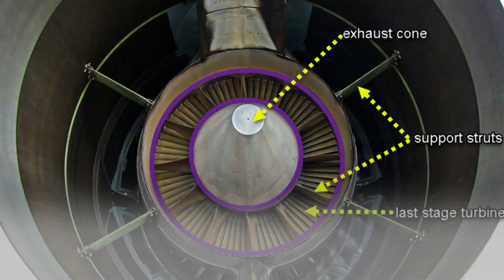Aircraft Engines in Russia vs. USA (Russia is 30 years behind U.S. technology?)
The aircraft engine industries of Russia and the United States are two of the most advanced in the world. Both countries have a long history of producing high-performance engines for military and civilian aircraft.

In recent years, there has been much debate about which country has the edge in terms of aircraft engine technology. Some experts argue that Russia is 30 years behind the United States, while others believe that the two countries are more evenly matched.

There is no easy answer to this question. Both countries have strengths and weaknesses in different areas of aircraft engine technology.

Russia

Russia has a long history of producing high-performance aircraft engines. The country's most famous engine manufacturer is probably the Lyulka Design Bureau, which is now known as NPO Saturn. NPO Saturn produces a wide range of engines for military and civilian aircraft, including the AL-31FP, which powers the Sukhoi Su-35 fighter jet.

Russia also has a strong track record in developing new aircraft engine technologies. In recent years, the country has invested heavily in developing next-generation engines, such as the PD-14, which is due to power the Irkut MC-21 airliner.

However, Russia also faces some challenges in the aircraft engine industry. The country's economy has been struggling in recent years, which has limited investment in new technologies. Russia also lacks the same level of international cooperation as the United States, which can make it difficult to develop new engines.

United States

The United States is also a major player in the aircraft engine industry. The country's two largest engine manufacturers are General Electric and Pratt & Whitney. These companies produce a wide range of engines for military and civilian aircraft, including the GE90, which powers the Boeing 777 airliner.

The United States has a strong track record in developing new aircraft engine technologies. In recent years, the country has invested heavily in developing next-generation engines, such as the GE9X, which is due to power the Boeing 777X airliner.

The United States also has a number of advantages in the aircraft engine industry. The country has a strong economy, which allows for investment in new technologies. The United States also has a close relationship with its allies, which can make it easier to develop new engines.

Conclusion

So, which country has the edge in aircraft engine technology? It is difficult to say definitively. Both Russia and the United States have strengths and weaknesses in different areas.

However, it is clear that both countries are continuing to invest in new aircraft engine technologies. This suggests that the competition between the two countries is likely to continue for many years to come.

In terms of the claim that Russia is 30 years behind the United States in aircraft engine technology, this is a complex issue with no easy answer. There is some evidence to support this claim, such as the fact that Russia has not developed a new commercial airliner engine since the 1990s. However, there is also evidence to suggest that Russia is catching up, such as the PD-14 engine, which is due to power the Irkut MC-21 airliner.

Ultimately, it is too early to say whether Russia is truly 30 years behind the United States in aircraft engine technology. However, it is clear that the two countries are facing different challenges and opportunities in this industry.